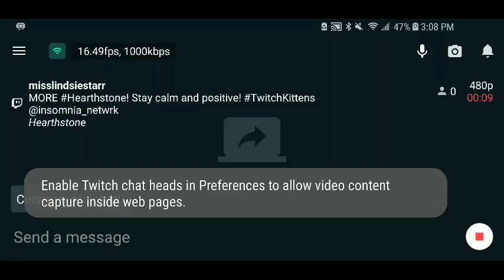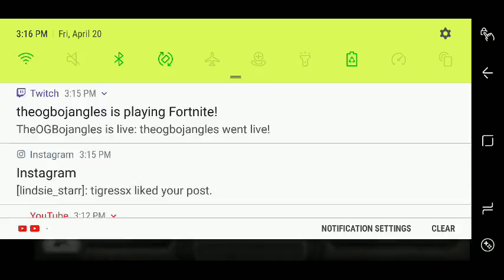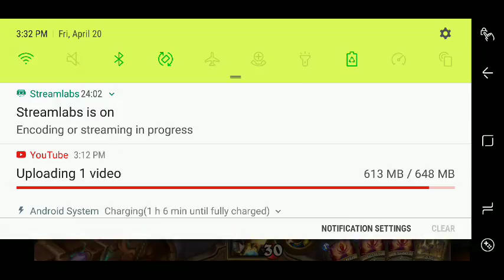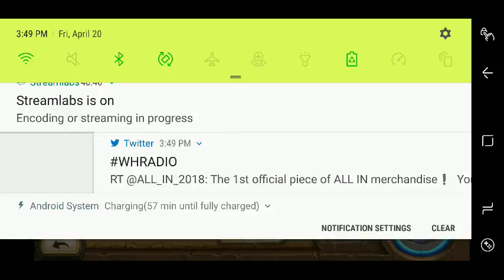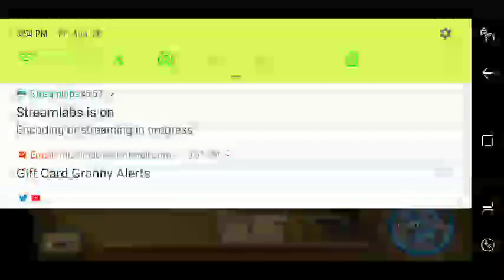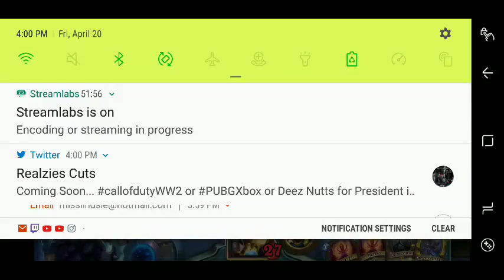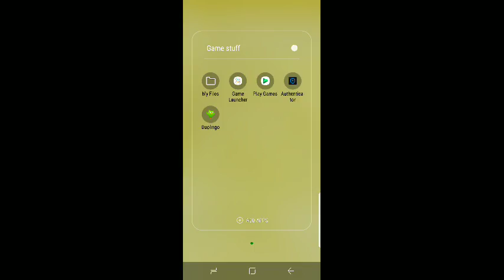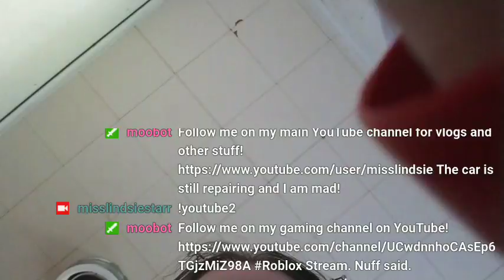Hearthstone Season 2 Episode 6: Calm